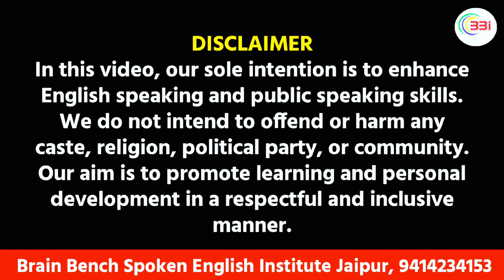Boost Your Confidence | Story Telling | Practice Session by Best Spoken English Institute in Jaipur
Boost Your Confidence: Public Speaking Practice Session by Brain Bench Spoken English Institute, Jaipur

Join us for an engaging Public Speaking Practice Session conducted by Brain Bench Spoken English Institute in Jaipur! This session is designed to enhance your spoken English skills, focusing on activities that significantly boost confidence when speaking in public. Don't miss this opportunity to improve your communication abilities and shine in any public speaking scenario.